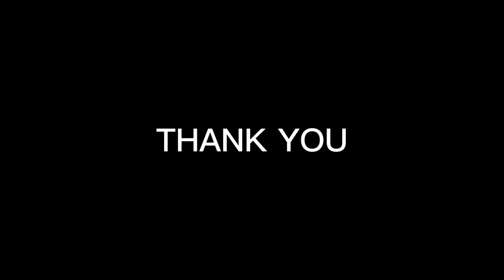Demontrasi Termodinamika dengan sederhana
Terimakasih atas saran dan masukkan sehingga demontrasi berikutnya lebih baik